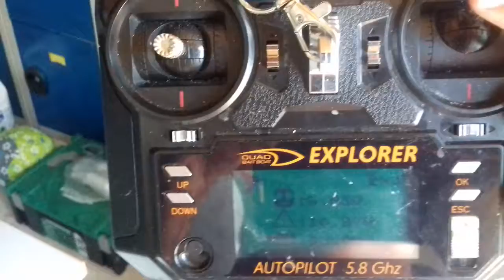Pb bateau amorçeur